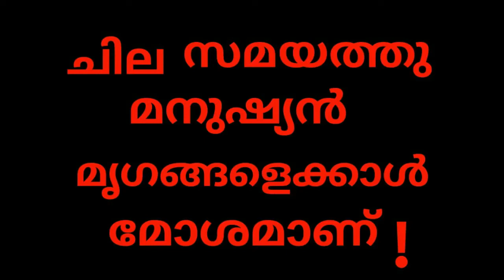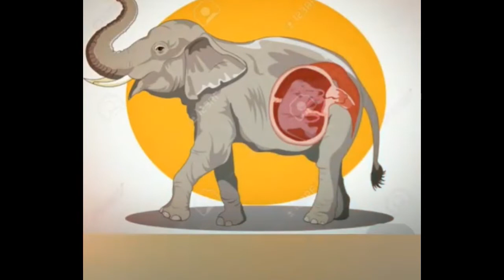ചില സമയത്തു മനുഷ്യൻ മൃഗങ്ങളെക്കാൾ മോശമാണ്😪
വാക്കുകൾ കൊണ്ട് പറഞ്ഞാൽ തീരുന്നതല്ല. മനുഷ്യർ ചെയ്ത ക്രൂരത…